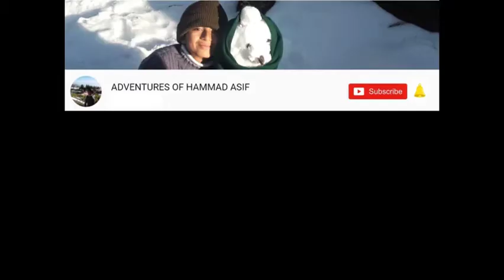Broody Hen With New Chicks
Hi Friends.
I am pleased to inform you that my hen was broody (kruk) for last couple of weeks . I placed 14 eggs under it, out of which 13 chicks hatched out. I am taking a lot of care of them. Four chicks are really special of a different breed of small height which are very rare.